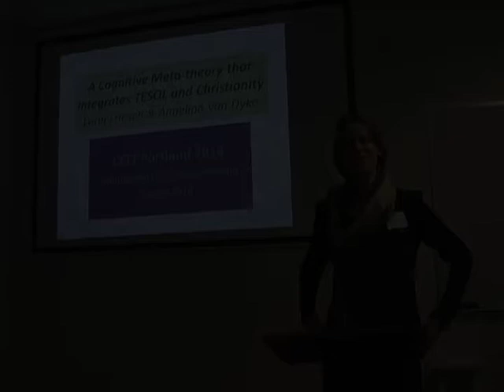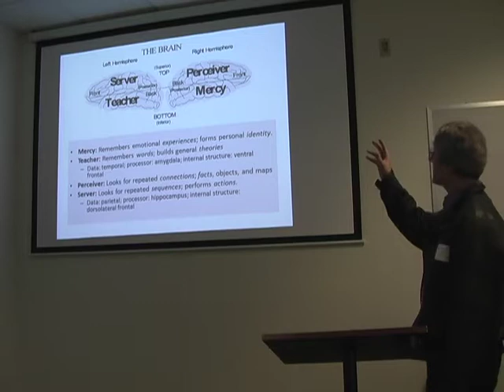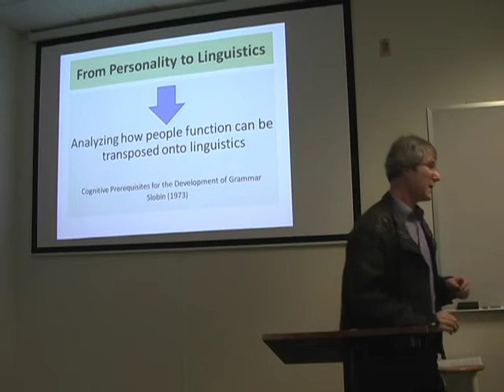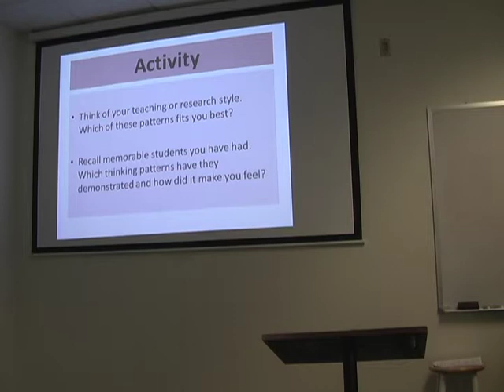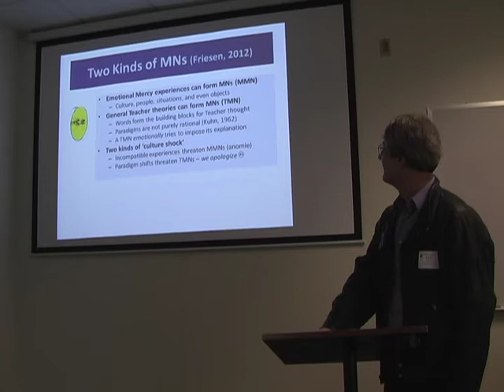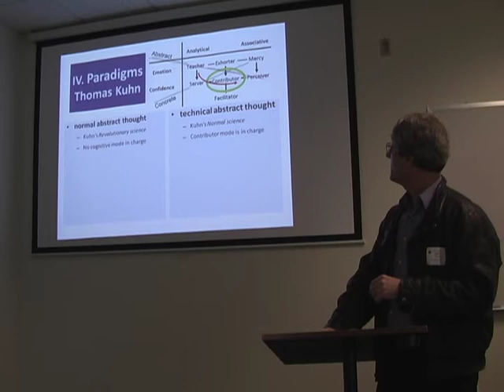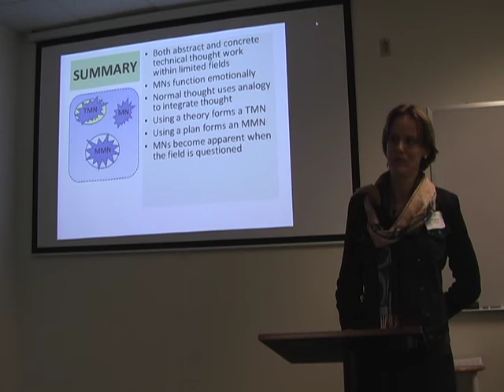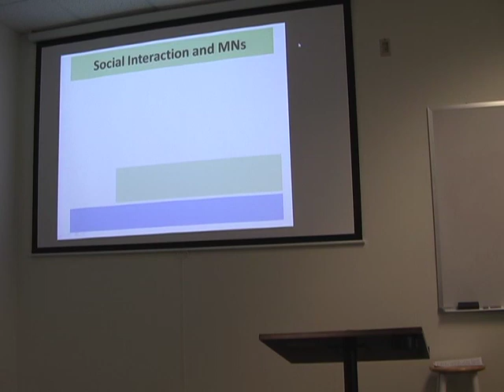CELT 2014 Cognitive Meta-theory of TESOL & Christianity 1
This presentation was given by Lorin Friesen and Angelina Van Dyke at the 2014 CELT (Christians in English Language Teaching) Conference in Portland on March 26. It uses the cognitive model of mental symmetry to provide a unified explanation for most aspects of TESOL as well as the core doctrines of Christianity. This video contains the first half of the presentation.